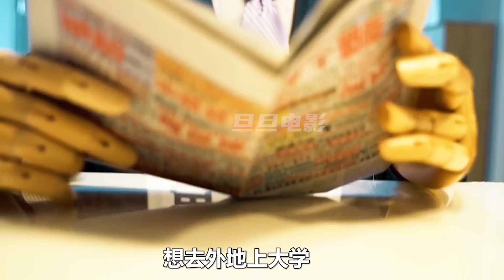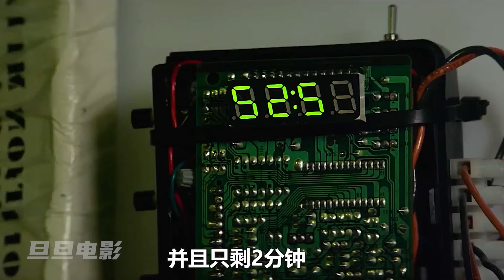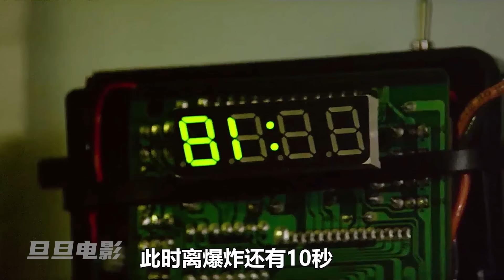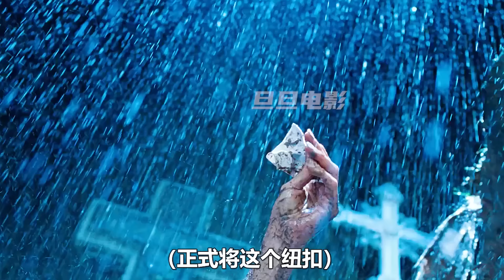女孩穿上食人水晶鞋，如願嫁入豪門，卻遭到反噬；食人水晶鞋，獵奇，腦洞，諷刺片，電影解説